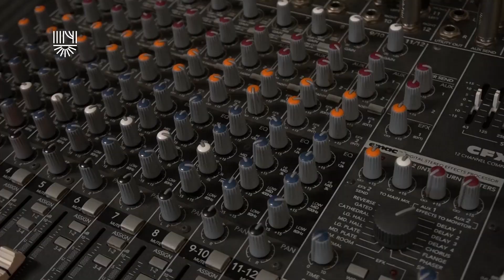Muzyczny slang - odcinek 3: Maciek Nowak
Paczka, kaczka, gałka i jeszcze foh - te słowa mają bardzo ciekawe znaczenie. Z nami poznasz je najlepiej! Przez trzeci odcinek "Muzycznego slangu" przeprowadzi nas Maciek Nowak.

muzyka
Maciek Nowak
Eder

realizacja
Konrad Wicher

muzyka z czołówki
Alias Blekaut

Produkcja
MOKSiR Chrzanów
2021